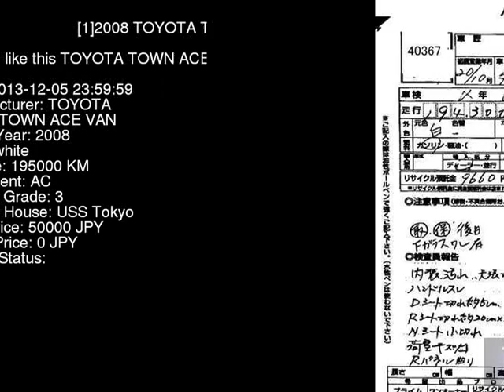2008 TOYOTA TOWN ACE VAN S402M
the Authority on JDMs since 2007!  . Details on this car from auction in Japan